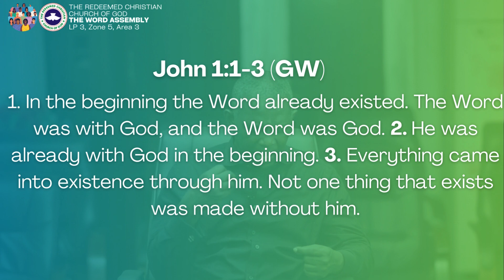Understanding Season (2)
Topic- Understanding Seasons 2

Text- Eccl. 3:1

Talk
‭‭John‬ ‭1:1‭-‬3‬ ‭GW‬‬
[1] In the beginning the Word already existed. The Word was with God, and the Word was God. [2] He was already with God in the beginning. [3] Everything came into existence through him. Not one thing that exists was made without him.

Conclusion
Jn. 8:32